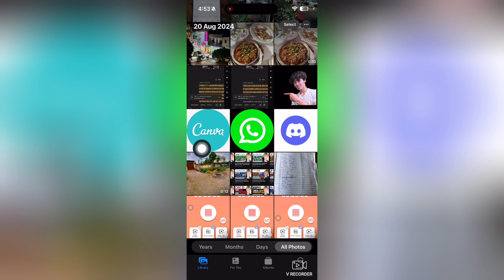iPhone पर अपनी तस्वीरों को निजी कैसे रखें? | How to Keep Your Photos Private On iPhone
Welcome to this video of iPhone पर अपनी तस्वीरों को निजी कैसे रखें? | How to Keep Your Photos Private On iPhone. If you would like to learn iPhone पर अपनी तस्वीरों को निजी कैसे रखें? | How to Keep Your Photos Private On iPhone, this is the right video for you. Learn iPhone पर अपनी तस्वीरों को निजी कैसे रखें?

00:00 iPhone पर अपनी तस्वीरों को निजी कैसे रखें?
00:10 Don't miss the step by step guide